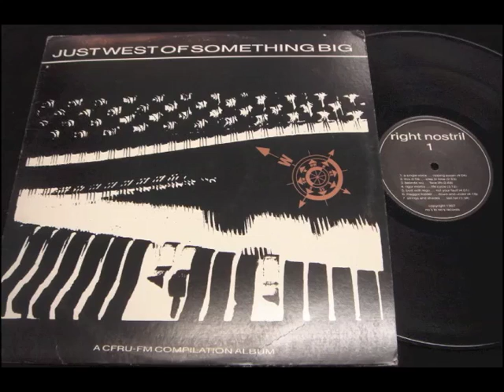Belinda Wu "Facelift"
(uploaded with permission from the artist)
"Just West of Something Big" A CFRU-FM Compilation Album
no's to no's records
Guelph, Ontario, Canada, 1987
Belinda Wu is an musician and spoken word artist active in Guelph and Toronto during the mid-to-late 80's. She was a member of 4-piece Toronto industrial/art/experimental music outfit DV8 who produced one cassette before disbanding in 1989. She is still active, doing spoken word and video art, some of which can be found on her youtube channel